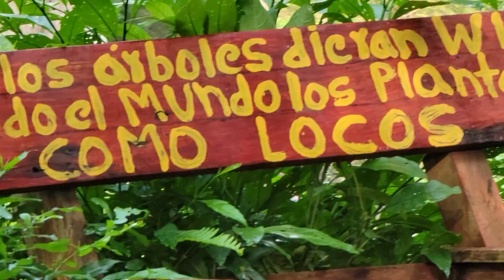A Bessy no le cuadró nada lo que le dijo el Camarón. Salimos a la carretera a disfrutar el clima P13